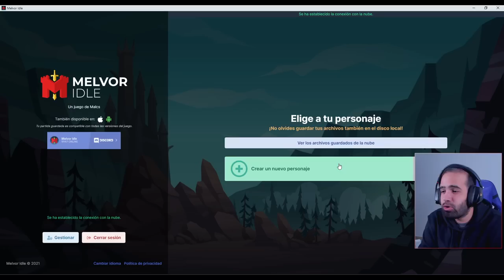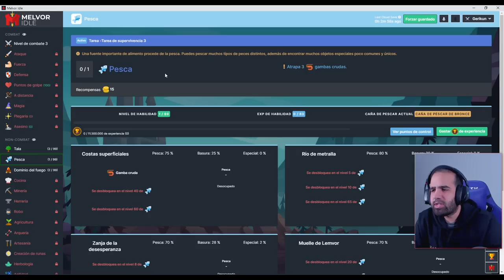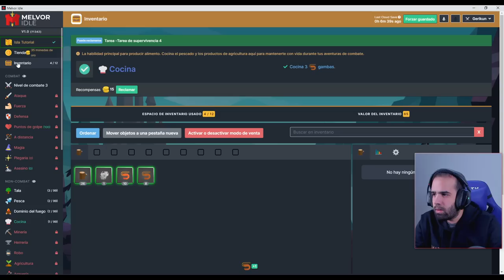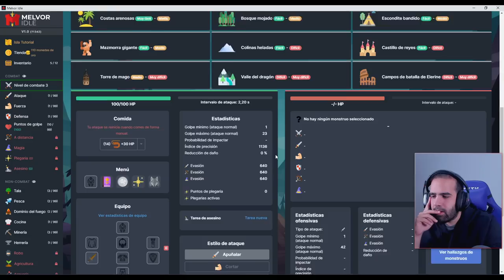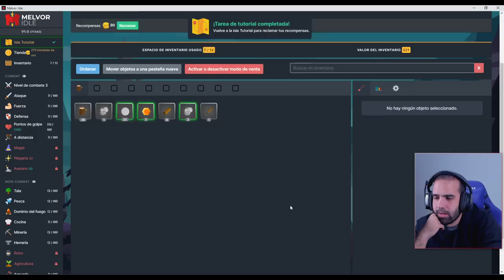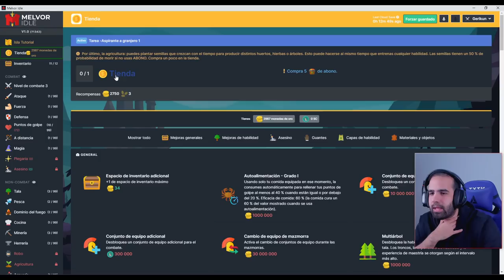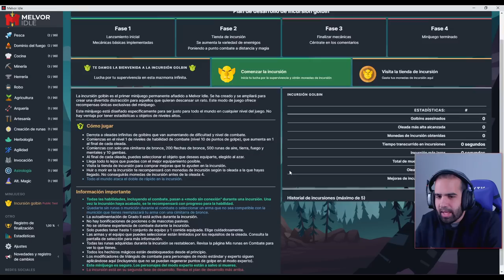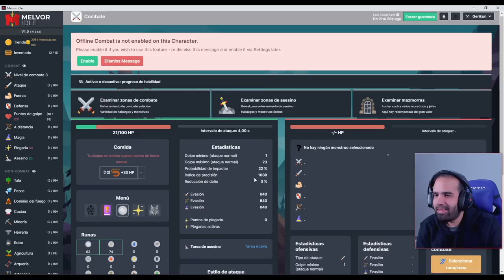Este juego es ENFERMIZO • Melvor Idle